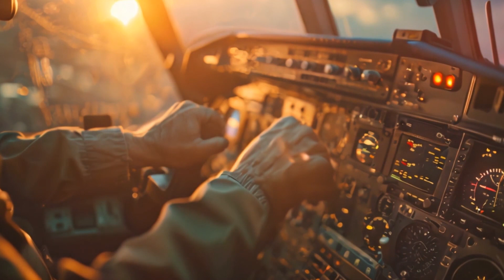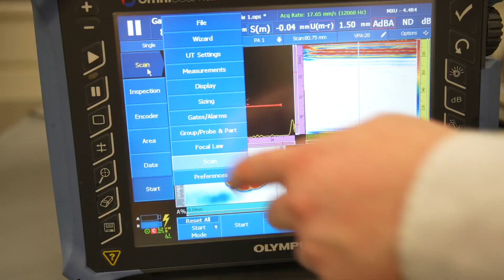Hypersonics | ADSTAR 2024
Hypersonics is one of six ADSTAR Summit 2024 themes.

Hypersonic weapons will deliver long-range strike capabilities to hold an adversary further from our shores and earlier than conventional methods. Their development is part of Australia’s agreement with AUKUS partners. DSTG is researching and developing technologies associated with offensive and defensive systems, including the development and flight test of hypersonic weapon prototypes.

We are collaborating with academia, the US and Australian industry to establish sovereign manufacturing capabilities in key hypersonic technologies in Australia.

The Australian Defence Science, Technology and Research (ADSTAR) Summit brings the innovation, science and technology enterprise together to share ideas on a global scale and will be held at the National Convention Centre in Canberra from 17 to 19 September 2024.

A must-attend event for small-to-medium businesses, industry, academia, and Government professionals who have expertise and interest in harnessing capability for a resilient Defence force. Attendees will hear from and engage with senior defence leaders and researchers, as well as defence industry representatives and other Australian and international researchers.

Attending in person is the best way to maximise your ADSTAR experience. However, the summit is offered as a hybrid event for those unable to travel. In this way, we can connect with partners face-to-face, across the country and around the world. There will be presentations, workshops, panel sessions, networking opportunities and an interactive exhibition floor as well as a gala dinner.